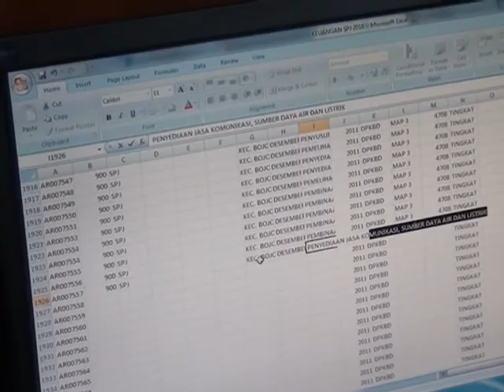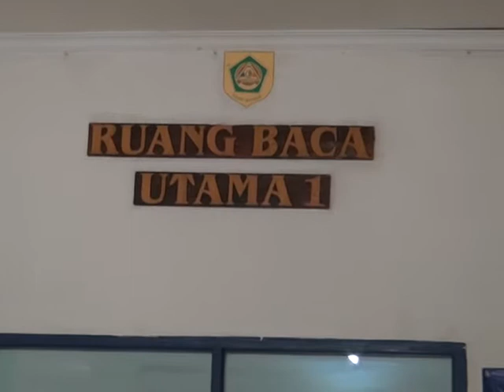BOGOR NEWS PRIMETIME EDISI 27 JANUARI 2016 PUKUL 08.00